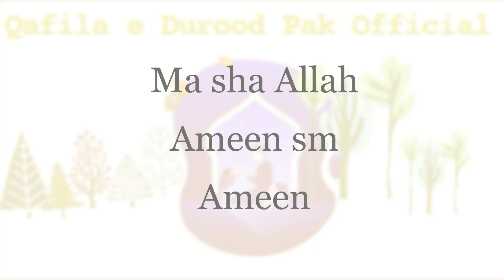(237). 1 Bhai Ka Durood Pak Ka Piara Safar